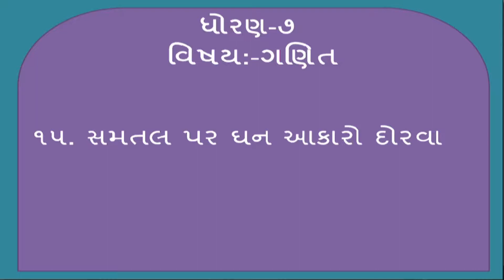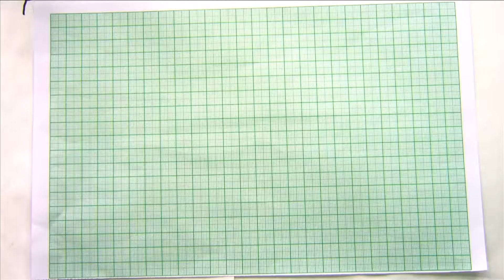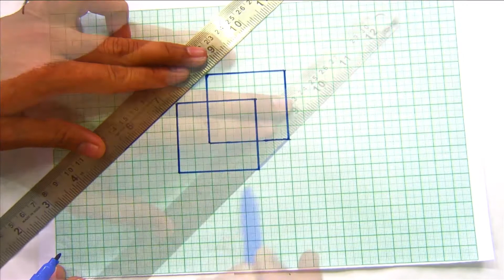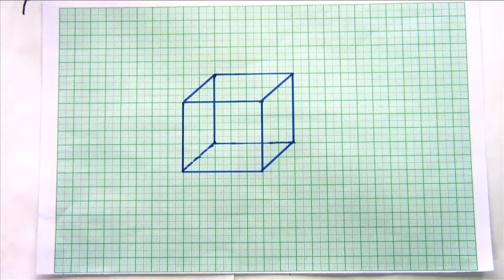15. ધન આકારોનું પ્રત્યક્ષીકરણ || સમતલ પર ધન આકારો દોરવા || ધોરણ - 7, વિષય - ગણિત, દ્વિતીય સત્ર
15. ધન આકારોનું પ્રત્યક્ષીકરણ, સમતલ પર ધન આકારો દોરવા, ધોરણ - 7, વિષય - ગણિત, દ્વિતીય સત્ર Online Educatiuonal Videos for GSEB Students from standard 1 to 8, we are providing gujarati, Maths, Hindi Sciance, Social Sciance, Sanskrit, English subjects Videos free on Ekalvya MSB Surat.